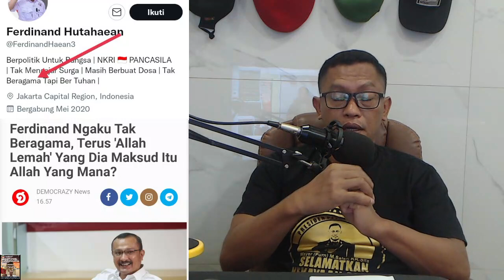Viral Lagi. Ferdinand Ngaku Tak Beragama! MPS: Benarkah Fedinan Tak Beragama? Semoga Ada Klarifikasi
Aamiin.

TTD